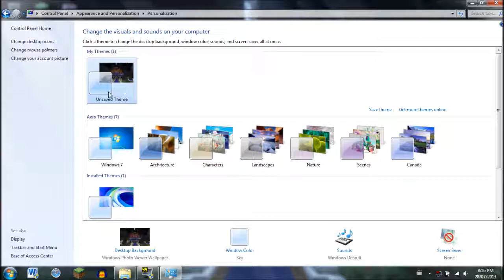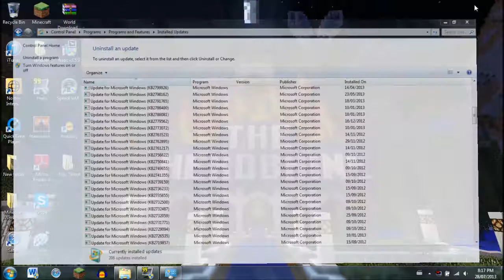How to fix black screen video when recording with Fraps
step1: make sure monitor aero desktop button is checked in fraps
step2: make sure your theme is a aero theme
step3: delete a file with  the numbers "KB2670838" at the end
step4: restart your pc